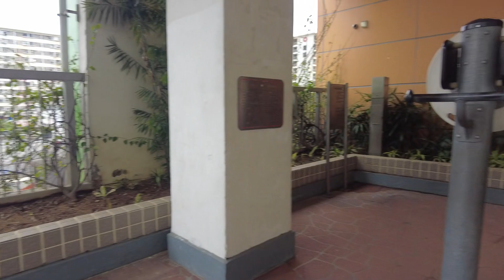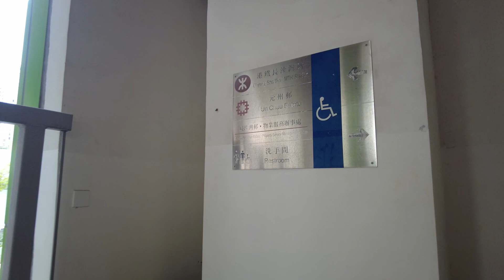徒步長沙灣邨 City walk in Cheung Sha Wan Estate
Video recorded in September 2023 影片攝於2023年9月